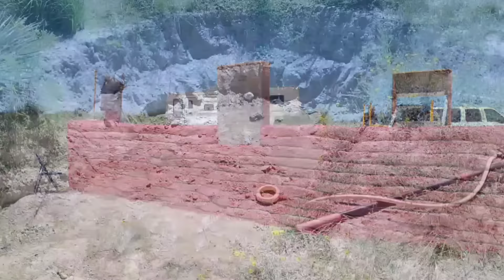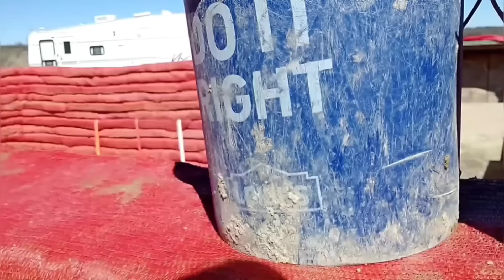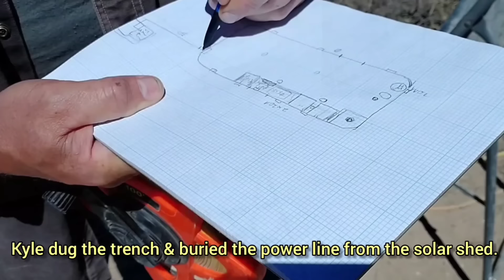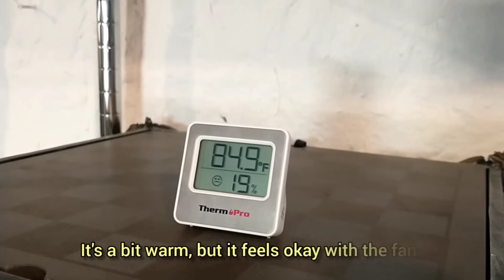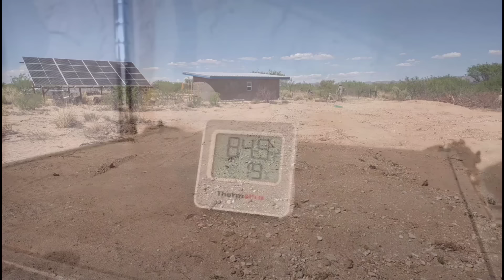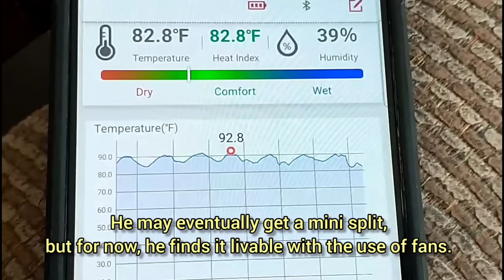FULL BUILD! Off-Grid Tiny Home from Start to Finish DIY Hyperadobe in the Desert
Father & son tiny home build from start to finish. Video includes cost of home, property, and off-grid utilities. Complete build time lapse. Sustainable living.

This is a 15'x30' hyperadobe earth bag home. It has stucco on the exterior, cob on the interior walls, earthen floors. It is complete with a bathroom, kitchen, & appliances.

Kyle saved up and built this house debt free. He is now able to live very inexpensively on his 5 acre property without a mortgage or utility bills.

I set the volume the same on all of the songs, but unfortunately the volume levels vary through the video.

If you don't like the music feel free to turn the sound off and listen to the music of your choice. 🙂

video editor.

This is a DIY build. We are not professionals, please always work safely and do your own research. 🙂🏜️